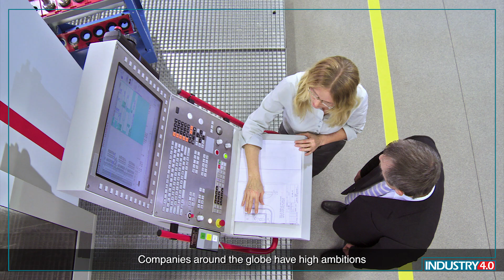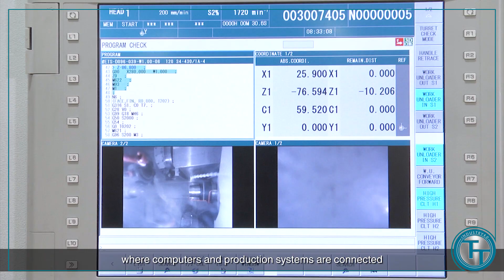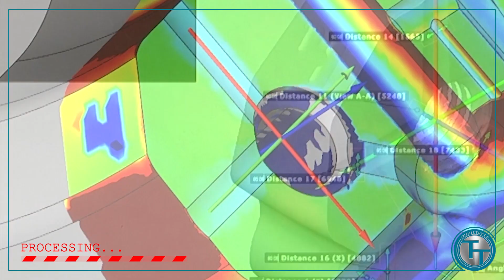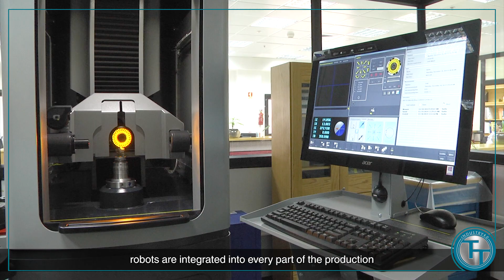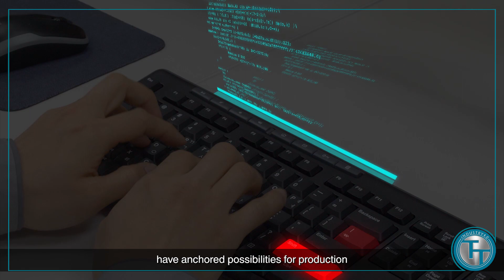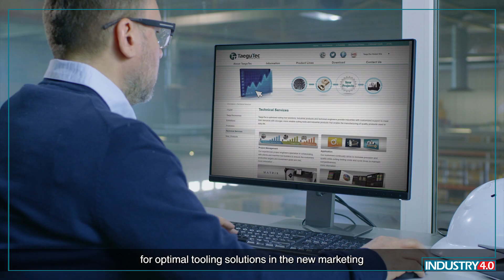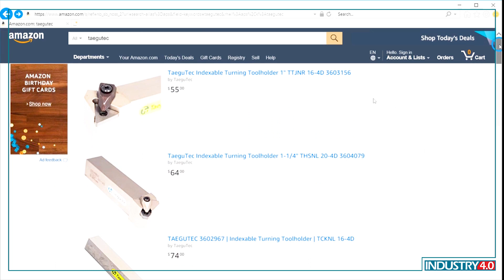TaeguTec_Transforming Industry 4.0 (English)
TaeguTec Metalworking Company